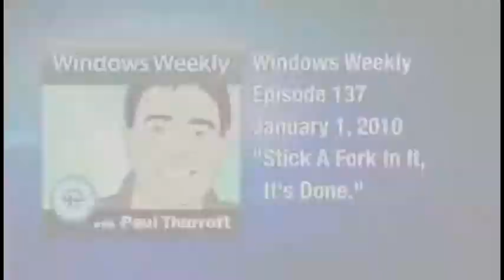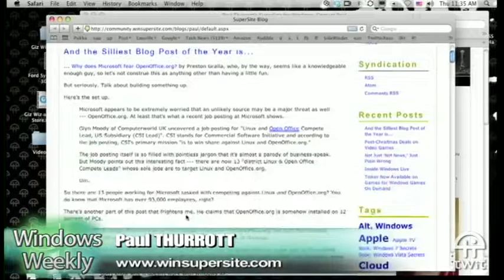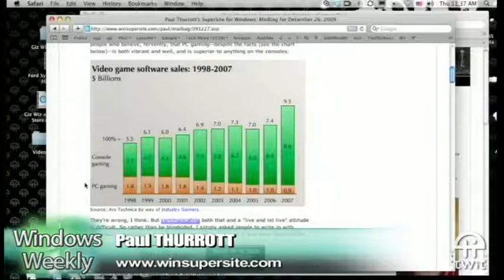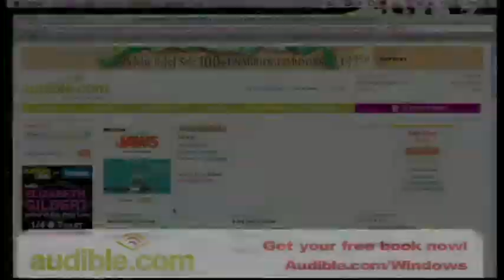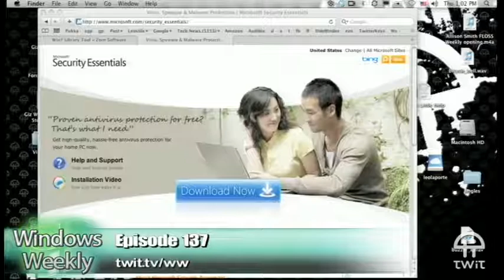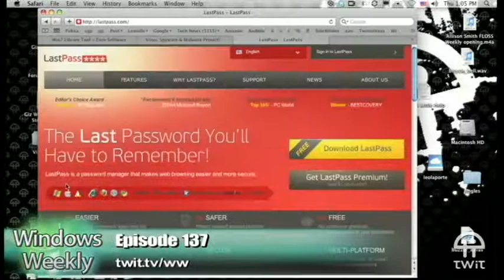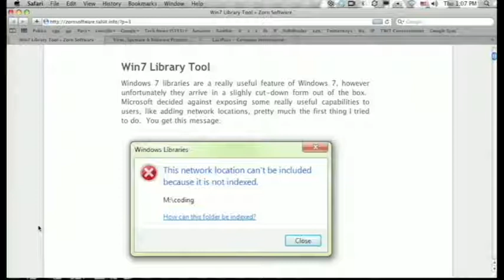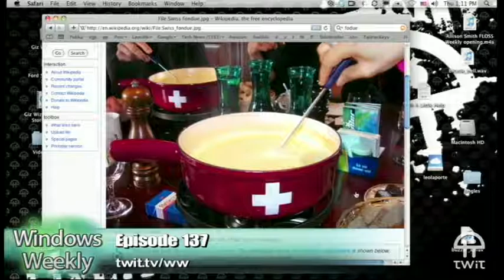Windows Weekly 137: Stick A Fork In It. It's Done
Topics
Introducing SuperSite Mailbag

    * Inspired by Jerry Pournelle's "The Mailbag".
    * This will be on located on WinSuperSite.com and updated every Sunday.

[edit] A new "Everything Must Go" coming in early 2010

    * I need to pick a time when I'm not traveling for a few weeks, but hopefully before the end of February

A look back at 2009: The top topics of the year

    * The rise of Google - Face it, Microsoft is the next IBM and Google is the next Microsoft unless something dramatic happens in 2010. Google dominates search and advertising, but it's best products are Gmail, Calendar, Voice, and Chrome. And they're just getting started.
    * Big new Microsoft releases - A good year for some Microsoft products, including Windows 7, Office 2010 (Beta), Bing
    * Bad new Microsoft releases - A bad year for some Microsoft products, including Windows Mobile, Zune HD (even though it's excellent)
    * Microsoft and the EU - After years of stupidity and millions in fines, it's over.
    * Cloud computing and how it's changing the way we work with technology - It's not just a new name for an old thing. It's a new way of doing things. Mobility + pervasive Internet is the key.
    * Is PC gaming doomed? - Rarely have I gotten more mail about a single topic. It's controversial. I think FPS is dead (or at least dying) on the PC. Other types of games (MMOG) will live on.
    * Call of Duty: Modern Warfare 2 - The biggest entertainment release in history

Looking ahead to 2010: Some things to look forward to

    * Windows Mobile 7 - It's make or break time. Or is it already too late?
    * Windows Live Wave 4 - We haven't heard from these guys in a while. Expect ribbonized versions of the Essentials apps in 2010.
    * Office 2010 - Mostly minor upgrades for the core apps (except Outlook), but it's looking rock solid already.
    * Xbox 360 Project Natal - Will Microsoft's vaporware controller ever ship?
    * Windows 7 SP1 - Due in October 2010, will it come with any new features?
    * An Apple tablet - It's coming. But what is it? And will it actually make a difference?
    * Netbooks vs. Smartbooks vs. Notebooks - Mobile computing will only get more popular. But so will very cheap mobile computing.

[edit] Paul's favorite Audible book, tip, and software pick of 2009
Image:audibledotcom.png
Nightmares & Dreamscapes, Volumes I, II and III by Stephen King (UNABRIDGED)
Narrated by Various People

    * Tip: Save money online with Invisible Hand for IE, Chrome or Firefox; successfully clean install Windows 7 with Upgrade media every single time.

    * Software pick: Microsoft Security Essentials; LastPass

    * Create multiple Explorer shortcuts on the Windows 7 taskbar
          o Create a shortcut to the desired folder, then go to its properties. In the target field, just add the word "explorer" (no quotes) before the folder path. The shortcut's icon will by default change to the Windows Explorer icon, but it can of course be changed to whatever the user wants. Then pin this shortcut to the taskbar. You can do this repeatedly.

Thanks to Keith Ropp for the tip.
] Software Pick of the Week

    * Win7 Library Tool - This is genius: It lets you add NAS locations to your Windows 7 Libraries.
    * Thanks to Lars-Eivind Bjørtvedt